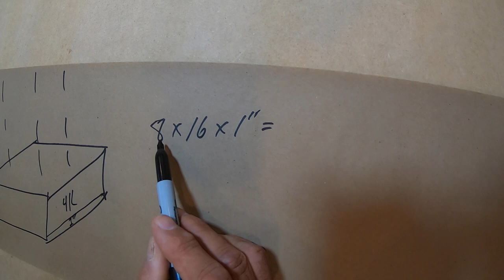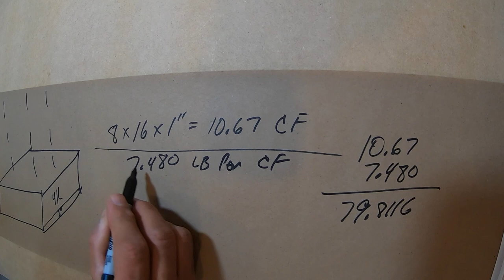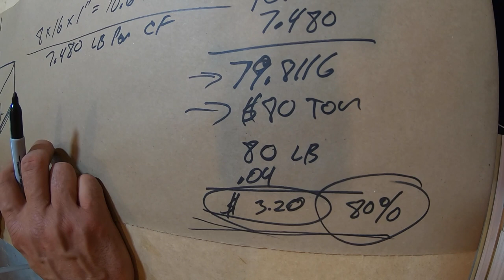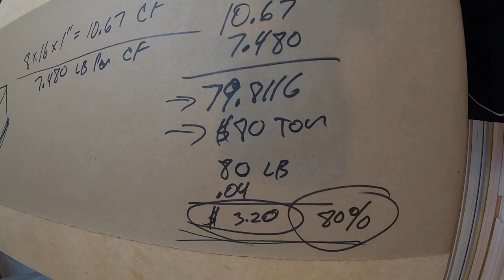Cost of Rain Water in Your Dumpster (Don't Get Scammed)